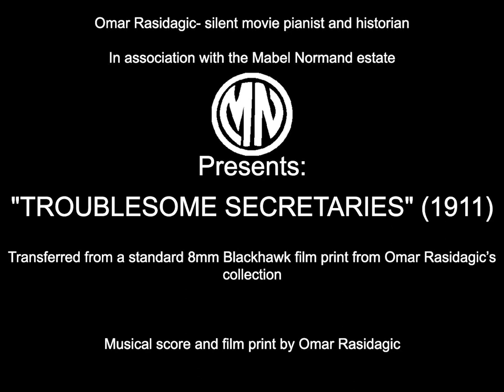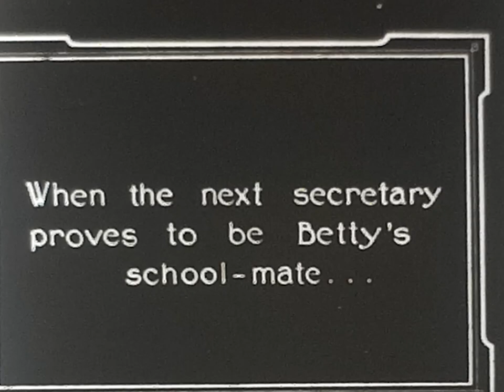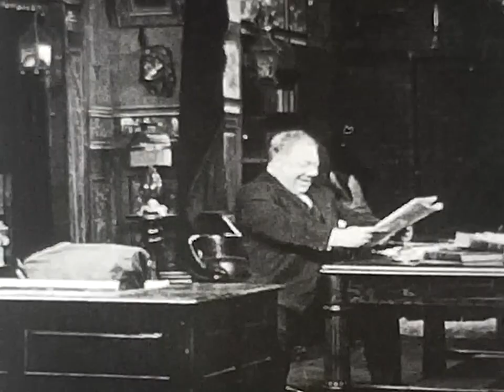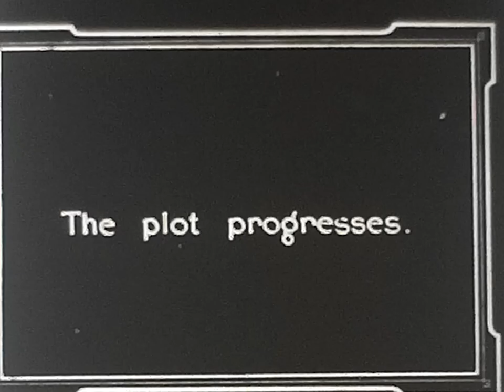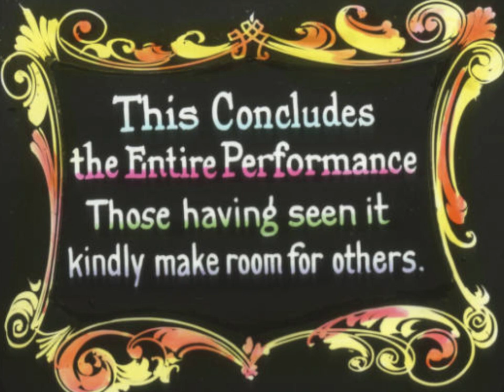TROUBLESOME SECRETARIES (1911)- Mabel Normand, John Bunny, Ralph Ince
After beginning in films at Biograph in 1910, Mabel Normand decided to join Vitagraph in January of 1911 where she produced a number of popular comedies under the name “Betty”. “Troublesome Secretaries” is her sole surviving film from this period. Starring alongside the screen’s first popular comic John Bunny, this film provides us with an excellent idea as to just why Mabel Normand became so popular so quickly. Enjoy it here with my accompaniment!

Scanned from my Blackhawk standard 8mm film print on a Wolverine Reels2Digital super and standard 8 film scanner.